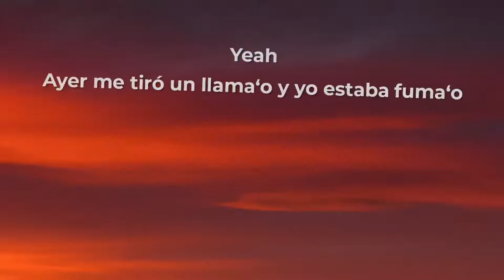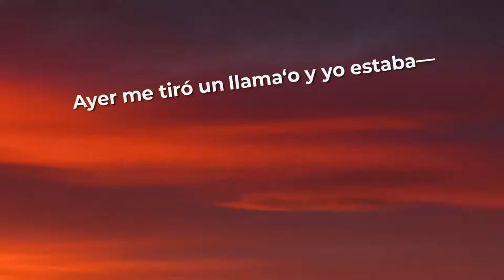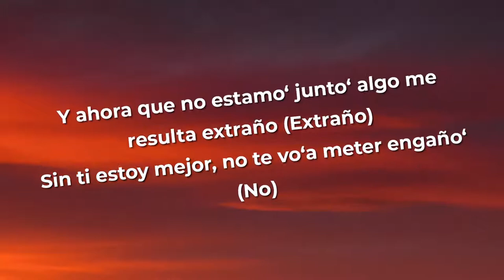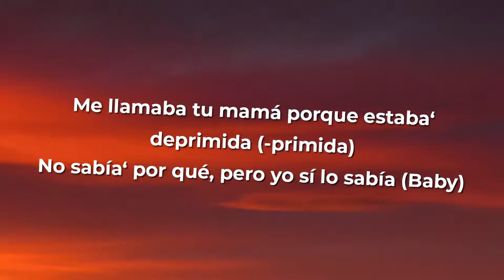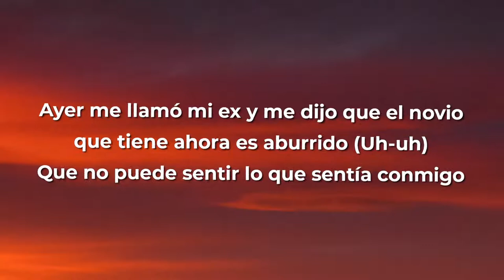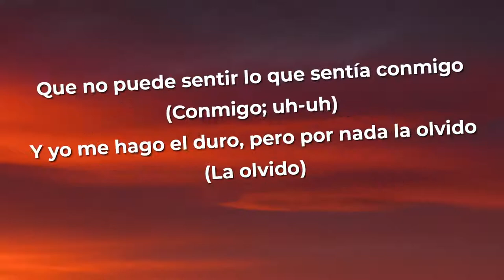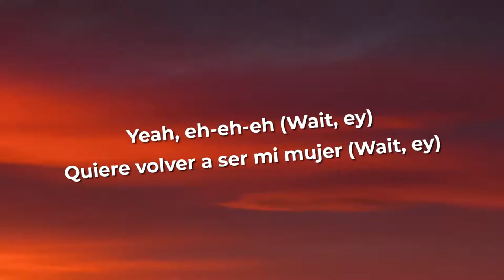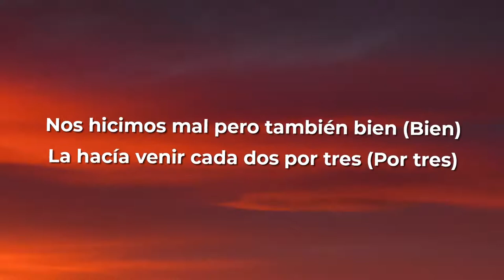Ayer Me Llamó Mi Ex - KHEA ft. Lenny Santos (Letra/Lyrics)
Letra: KHEA ft. Lenny Santos - Ayer Me Llamó Mi Ex

Yeah, yeah, yeah
Khea Young Flex in the game, yeah
Ayer me tiró un llama'o y yo estaba fuma'o
Ayer me tiró un llama'o y yo estaba

Ayer me llamó mi ex
Y me dijo que el novio que tiene ahora es aburrido
Que no puede sentir lo que sentía conmigo
Y yo me hago el duro pero por nada la olvido
Un culito así, en eBay no lo consigo

Nos hicimos mal pero también bien
La hacía venir cada dos por tres
Peleábamos y arreglábamos con sex

Tengo los videos, esos que grabábamos
Casi que ni creo lo bien que la pasábamos
Cuando acapella lo hacíamo' en el baño
Me soplaba la vela, to' los días era mi cumpleaño'
Y ahora que no estamos juntos, algo me resulta extraño

Sin ti estoy mejor, no te voy a meter engaño
Y no puedo negar que tu sexo lo extraño
Pero tu amor me hizo mucho daño

Ta-ta-ta, ra-ta-ta-ta
Iba para tu casa, y a veces, no estabas
Por más que eras mala, con lo bueno me quedaba
Son incontables las veces que te perdonaba

Me llamaba tu mamá porque estabas deprimida
No sabía por qué pero yo sí lo sabía
El único que podía sanarte la herida
Baby, yo lo sé, tú lo sabes todavía

Yeah, eh-eh-eh
Y ahora me llama pa' que yo le dé
Yeah, eh-eh-eh
Quiere volver a ser mi mujer

Yeah, eh-eh-eh
Yeah, eh-eh-eh
Quiere volver

Voy a aceptar tu invitación hacia tu habitación
Pero no quiero que hables de amor
Quiero en el suelo tu ropa interior

Baby, por vos
Cancelé a Cupido y le hice fuck love
Le hice fuck love

Yeah, eh-eh-eh
Yeah, eh-eh-eh
Quiere volver

Nobeat Music
Lenny Santos is curling